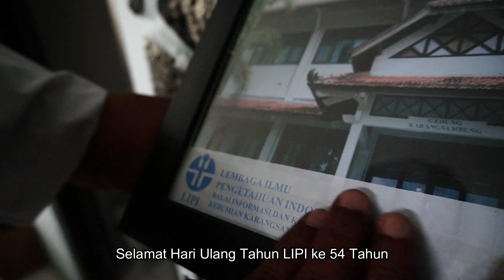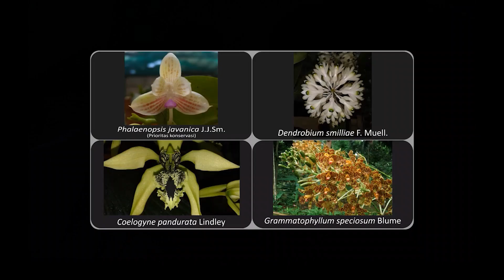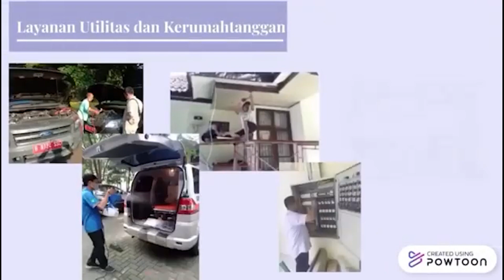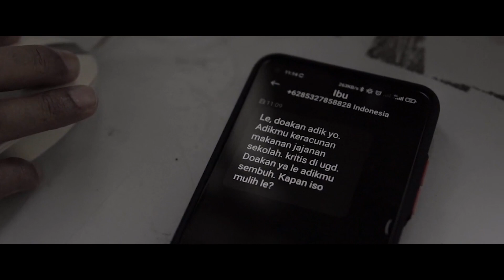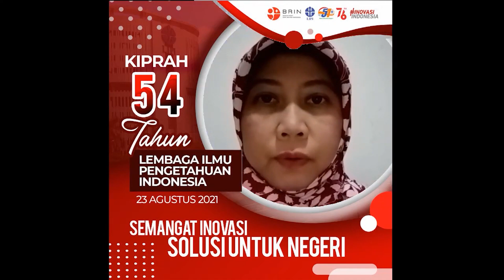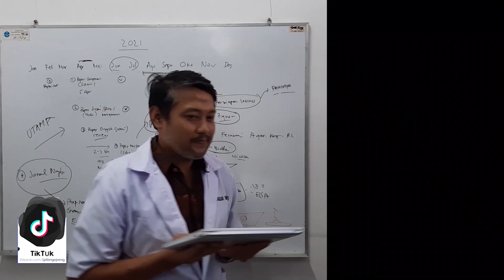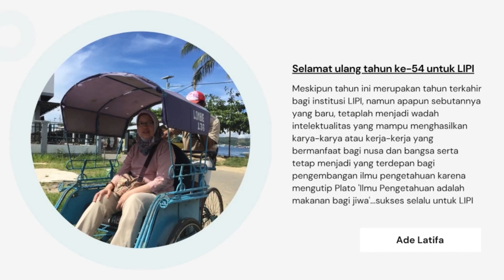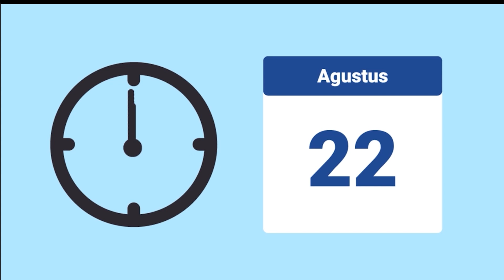Dari Sivitas untuk 54 Tahun LIPI